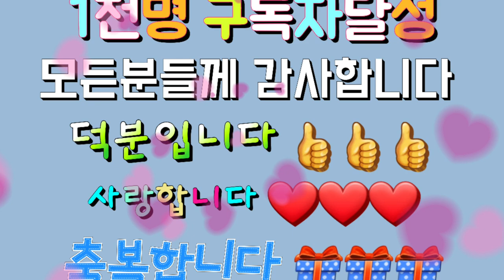매직 스타 볼/매직써클/신기한 종이접기/origami Magic star ball/신기한 매직큐브/종이접기/ 색종이접기/ 미라샘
매직 스타 볼/1000명구독자 감사합니다/origami   Magic   star   ball/신기한 매직큐브/종이접기/ 색종이접기/ 미라샘